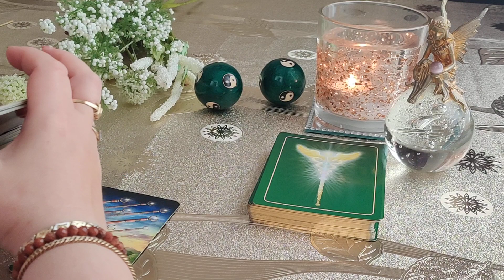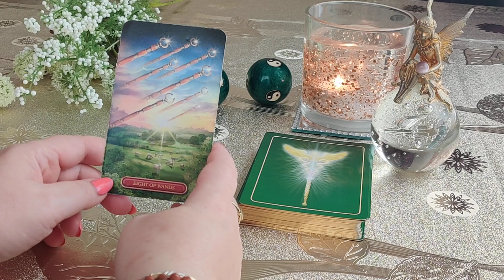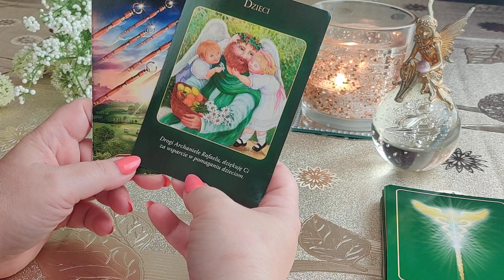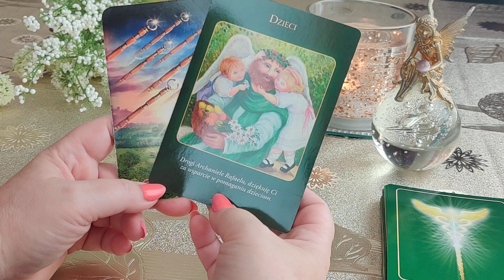KARTY DNIA 03.09.2022 🍁🍂🔮🪄